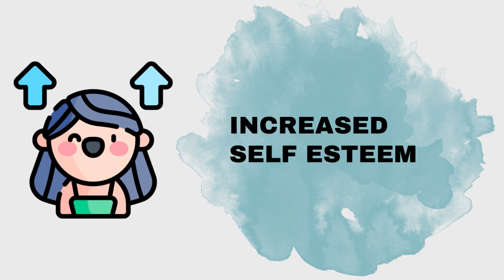Hiking for Positive Mindset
Check and buy an Amazefit watch to track

Discover the Healing Power of Hiking: Boost Your Mood, Reduce Stress, and Find Inner Peace in Nature! Join us on a journey to explore the incredible mental health benefits of hiking and learn how spending time in the great outdoors can transform your well-being.

Note: Commissions may be earned from the above links